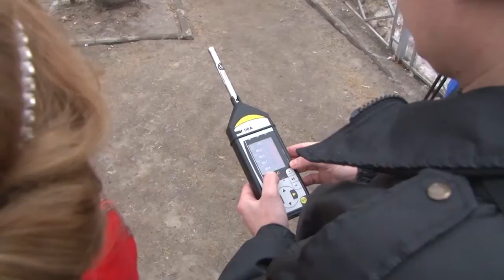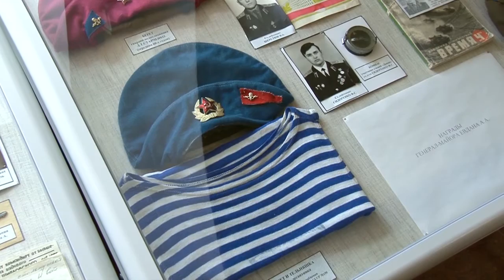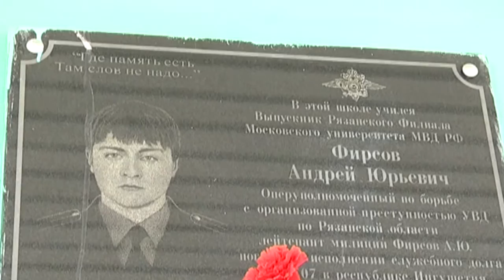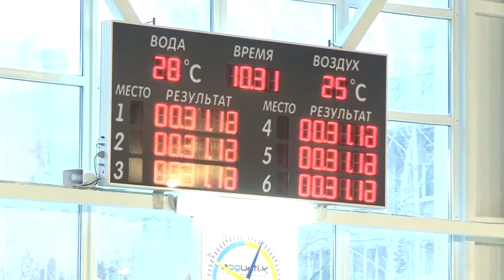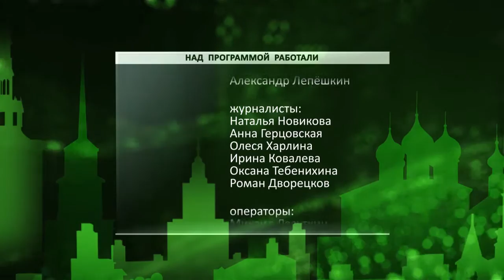День города - новости Рязани 19.02.16